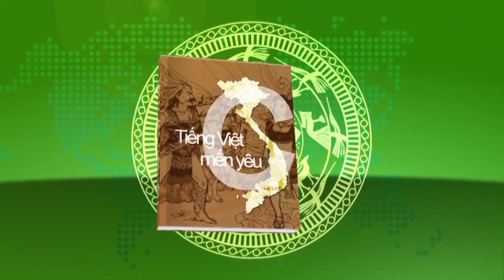Van Hoa GD 206 part 2